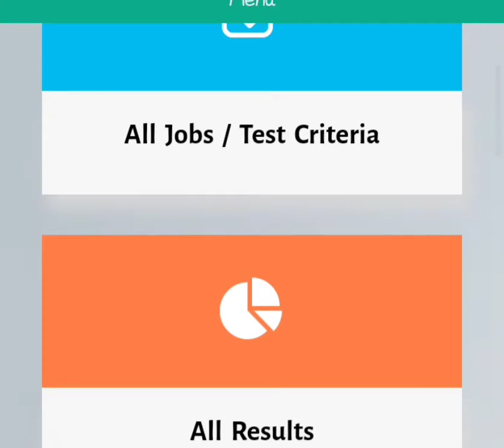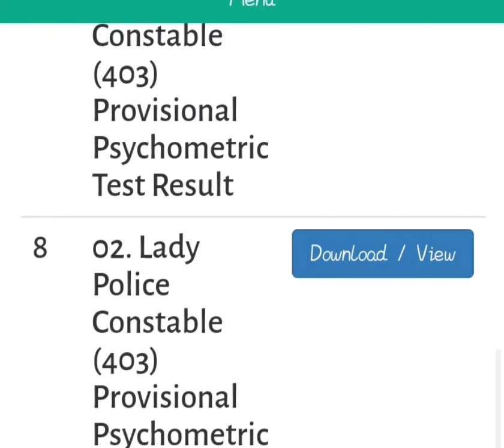ssu Commando's psychometric test results 403/404/405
ssu Commando's psychometric test results

sindh police department

Karachi region

Hyderabad region

sukkur region

other updates about jobs